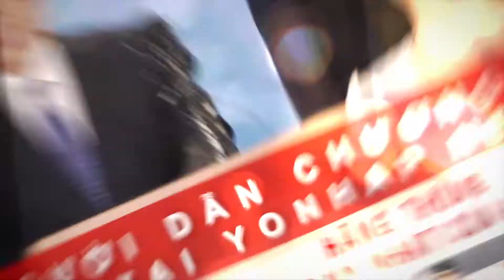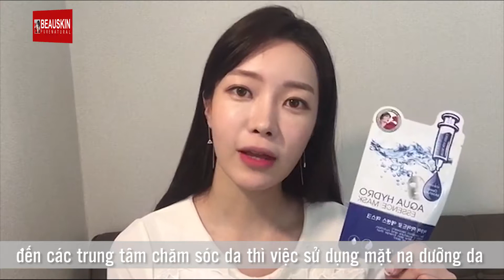INTRO PARK JI MIN